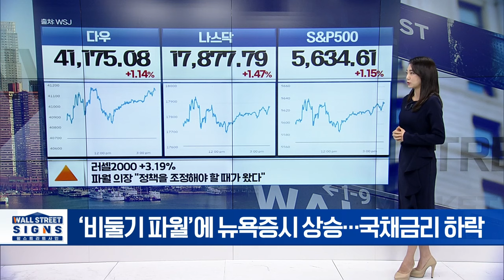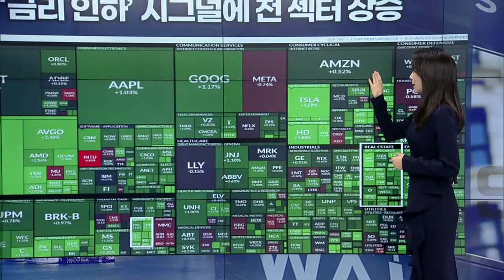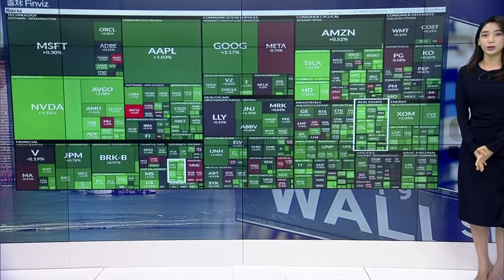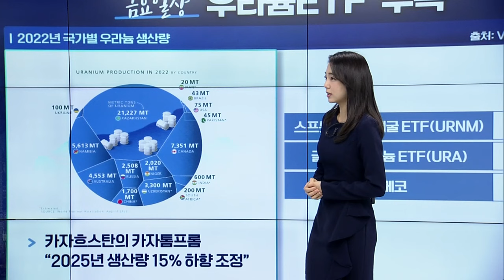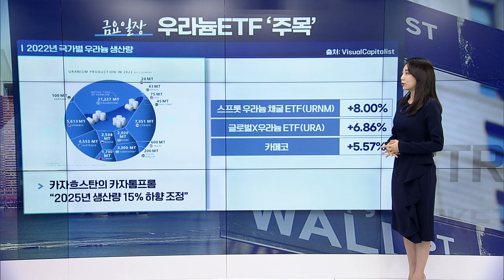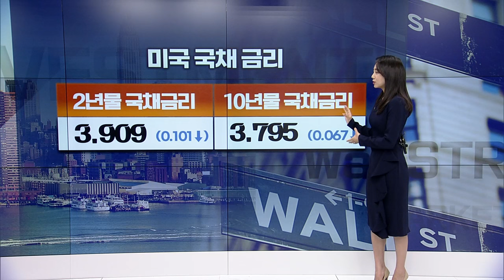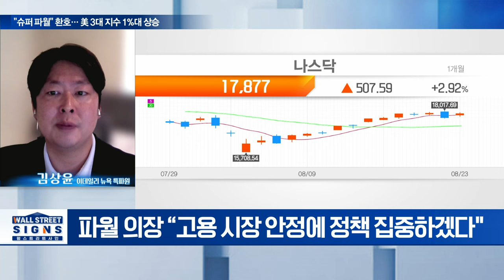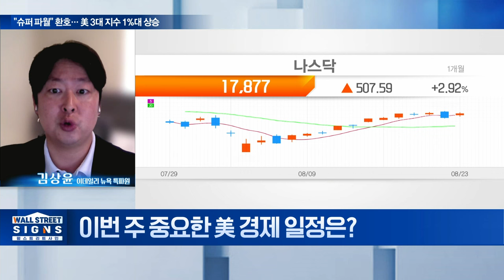🚀 비둘기 파월에 환호한 시장... 증시 랠리 본격 시작? | Market Signal (20240826)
▶ ‘비둘기 파월’에 뉴욕증시 상승... 국채금리 하락
▶ ‘금리 인하’ 시그널에 전 섹터 상승
▶ M7 중 메타 제외 일제히 상승
▶ 우라늄ETF ‘주목’
▶ 국제유가, 금리 인하 시그널에 $74선 회복
▶ 국제금값, 9월 인하 가능성에 강한 상승세